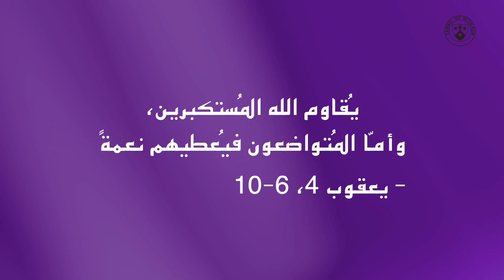"عندما تشعر": بالكبرياء 22.12.2022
زمن المجيء مع الأخت فريال الطفل يسوع الكرملية